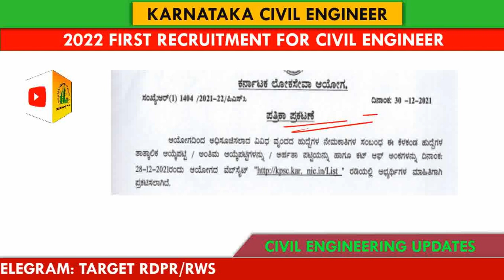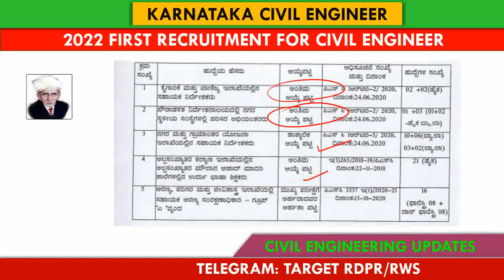WHEN WILL BE WRD HK AE FINAL LIST WILL ANNONCE ?